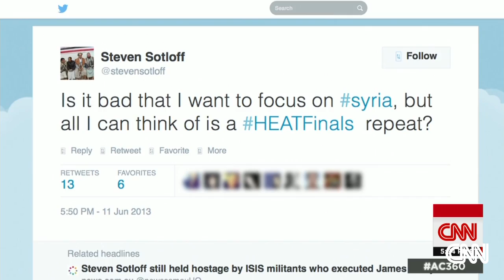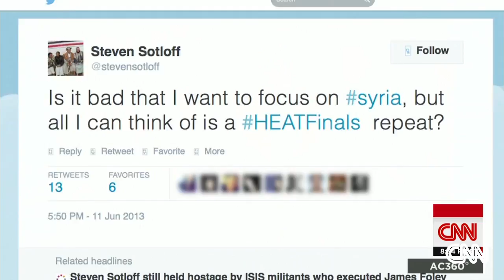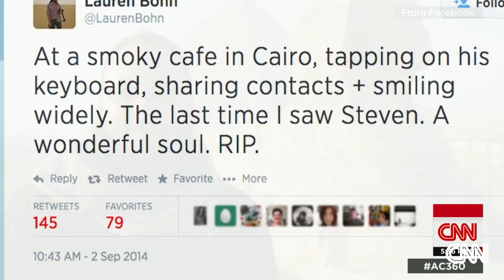Remembering Steven Sotloff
Randi Kaye looks back at the life and work of journalist Steven Sotloff.